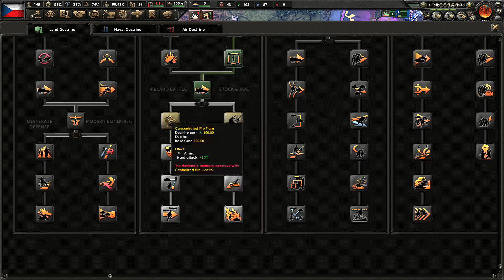HOI4 | Kaiserreich:Kaiserredux | Bohemia | Episode 7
Let's liberate Bohemia!
Longplay as Bohemia in HoI4 mod Kaiserreich
Support me over at P A T R E O N ➜ If you want

Mod:
Kaiserredux